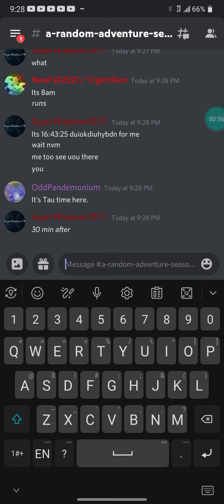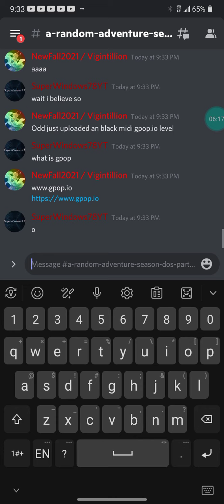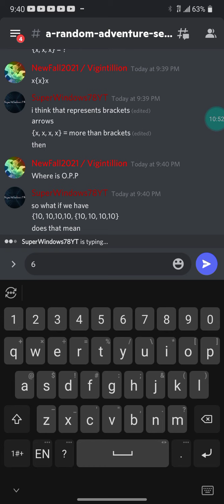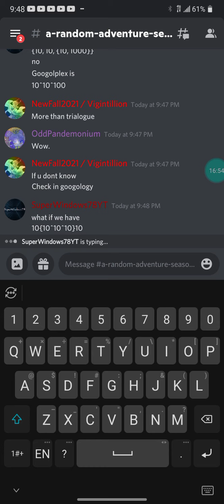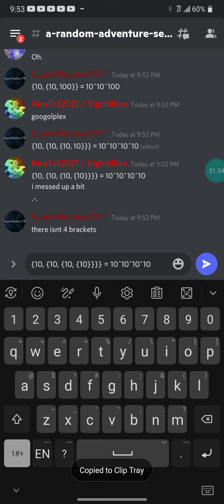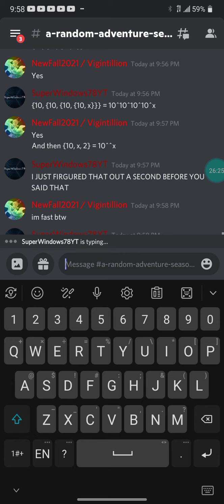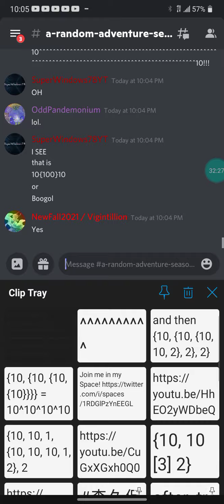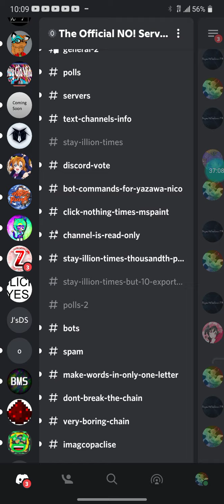A Random Adventure: S2P6